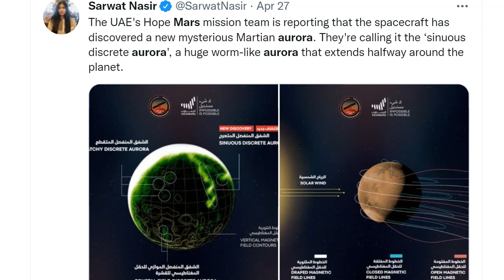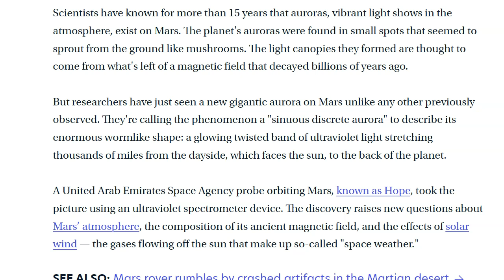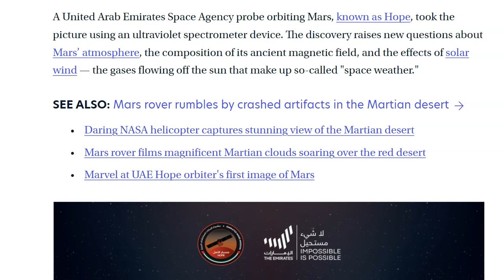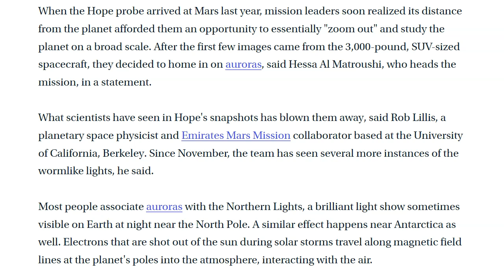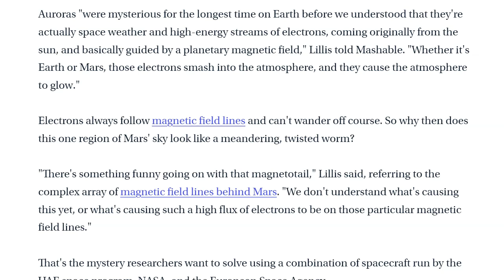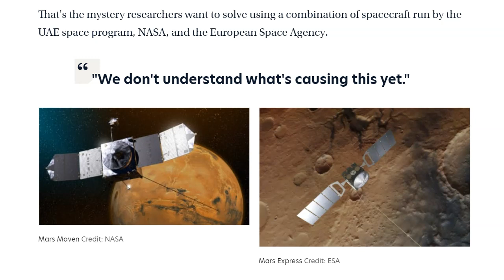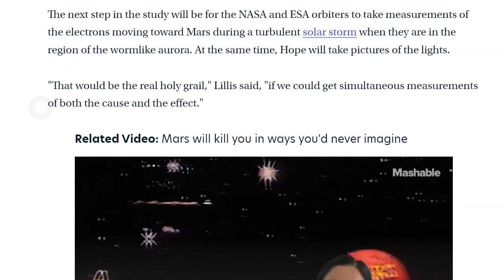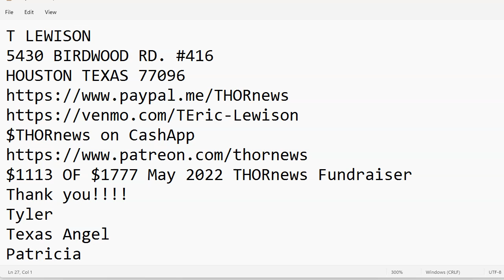WTF? Scientists find strange unexplained Giant Worm like Aurora on Mars!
This story defies normal Aurora convention.
God bless everyone,
T LEWISON
5430 BIRDWOOD RD. #416
HOUSTON TEXAS 77096

Mars' sky gets a mysterious green aurora resembling a giant worm
Scientists struggle to explain a new Martian light show.

Rather than little green men, the astronauts who put their boots on Martian ground are more likely to be greeted by green-streaked skies.

Scientists have known for more than 15 years that auroras, vibrant light shows in the atmosphere, exist on Mars. The planet's auroras were found in small spots that seemed to sprout from the ground like mushrooms. The light canopies they formed are thought to come from what's left of a magnetic field that decayed billions of years ago.

But researchers have just seen a new gigantic aurora on Mars unlike any other previously observed. They're calling the phenomenon a "sinuous discrete aurora" to describe its enormous wormlike shape: a glowing twisted band of ultraviolet light stretching thousands of miles from the dayside, which faces the sun, to the back of the planet.

A United Arab Emirates Space Agency probe orbiting Mars, known as Hope, took the picture using an ultraviolet spectrometer device. The discovery raises new questions about Mars’ atmosphere, the composition of its ancient magnetic field, and the effects of solar wind — the gases flowing off the sun that make up so-called "space weather."

When the Hope probe arrived at Mars last year, mission leaders soon realized its distance from the planet afforded them an opportunity to essentially "zoom out" and study the planet on a broad scale. After the first few images came from the 3,000-pound, SUV-sized spacecraft, they decided to home in on auroras, said Hessa Al Matroushi, who heads the mission, in a statement.

What scientists have seen in Hope's snapshots has blown them away, said Rob Lillis, a planetary space physicist and Emirates Mars Mission collaborator based at the University of California, Berkeley. Since November, the team has seen several more instances of the wormlike lights, he said.

Most people associate auroras with the Northern Lights, a brilliant light show sometimes visible on Earth at night near the North Pole. A similar effect happens near Antarctica as well. Electrons that are shot out of the sun during solar storms travel along magnetic field lines at the planet's poles into the atmosphere, interacting with the air.

Auroras "were mysterious for the longest time on Earth before we understood that they're actually space weather and high-energy streams of electrons, coming originally from the sun, and basically guided by a planetary magnetic field," Lillis told Mashable. "Whether it's Earth or Mars, those electrons smash into the atmosphere, and they cause the atmosphere to glow."

Electrons always follow magnetic field lines and can't wander off course. So why then does this one region of Mars' sky look like a meandering, twisted worm?

"There's something funny going on with that magnetotail," Lillis said, referring to the complex array of magnetic field lines behind Mars. "We don't understand what's causing this yet, or what's causing such a high flux of electrons to be on those particular magnetic field lines."

That's the mystery researchers want to solve using a combination of spacecraft run by the UAE space program, NASA, and the European Space Agency.

 "We don't understand what's causing this yet."
One is NASA's Mars Maven mission, launched in 2013. The other is Mars Express, an ESA mission that began operations in 2004. Both probes are observing the planet from a close range, sometimes swooping by at less than 200 miles away. The UAE's Hope is much farther out, with its lowest point being more than 12,000 miles away.

Its distance gave the Emirates orbiter a distinct advantage. For the first time, scientists had an unprecedented overview of the planet and its atmosphere, revealing Mars at different times of the day, and through different seasons. Lillis suspects the other probes may have taken pictures of tiny parts of these massive wormlike auroras before, but they only were able to capture tips of the iceberg, so to speak.

The next step in the study will be for the NASA and ESA orbiters to take measurements of the electrons moving toward Mars during a turbulent solar storm when they are in the region of the wormlike aurora. At the same time, Hope will take pictures of the lights.

"That would be the real holy grail," Lillis said, "if we could get simultaneous measurements of both the cause and the effect."